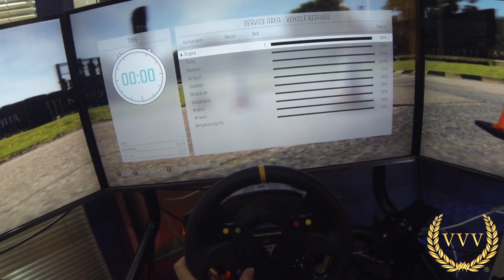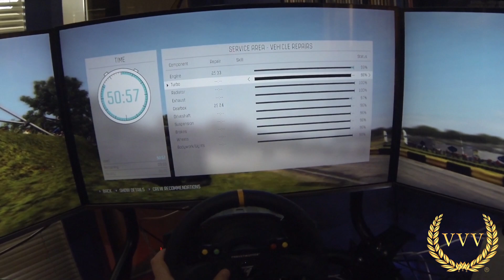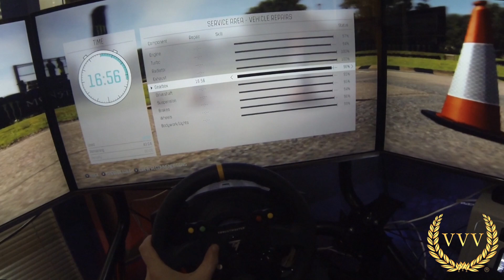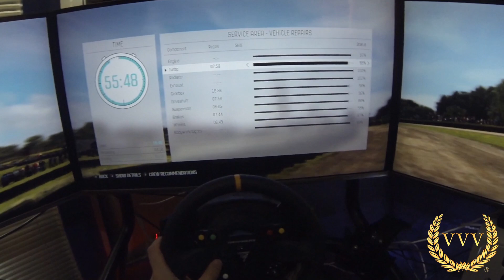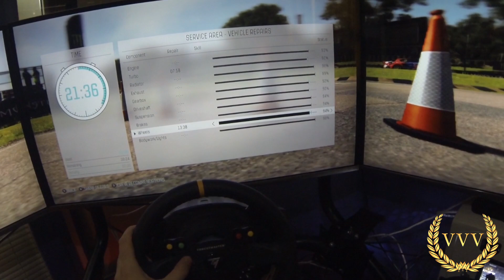Dirt Rally: FIA World Rallycross First Look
Codemastsers have released their first Rallycross content and so with limited time as I pack for Gamescom I thought I'd get in a few rounds. Very enjoyable, I look forward to the seat moving and wheel removing options for the cockpit view, besides triple screen controls.